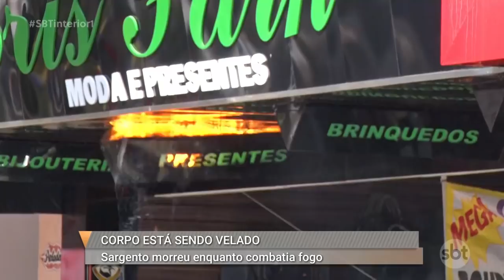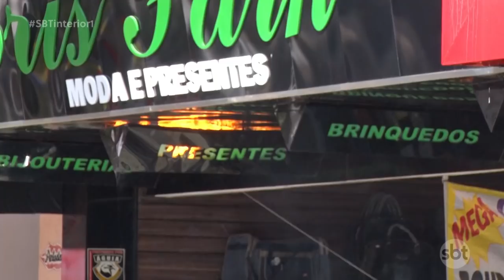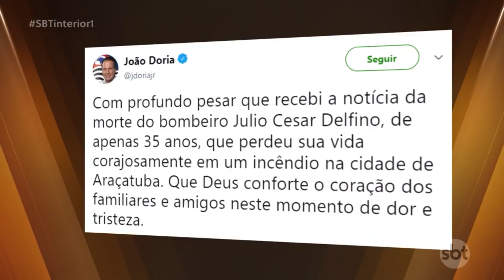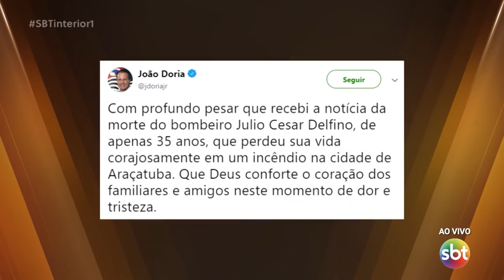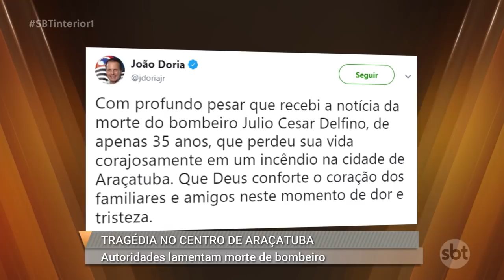Bombeiro que morreu combatendo incêndio em Araçatuba será enterrado neste sábado 13